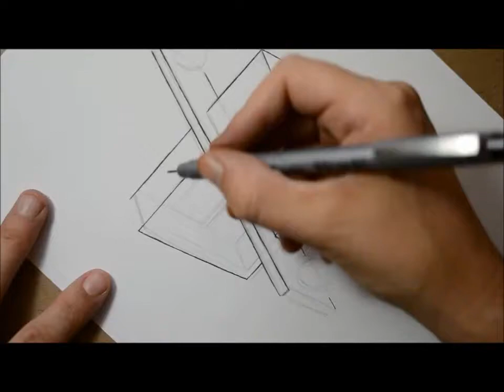Drawing An Impossible Scales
The whole idea behind creating scale drawings is to allow the Drafter To create a drawing which is proportionally the same as The Artifact it Represents...

Designers caffe channel focuses on.
How to make, Lessons Programs Interviews Documentaries, Funny, Videos, art, house, Software computer, Film, Films, Tutorial, Sketch, Drawing, Draw, Paint, Artist,You tube, Facebook, Twitter,